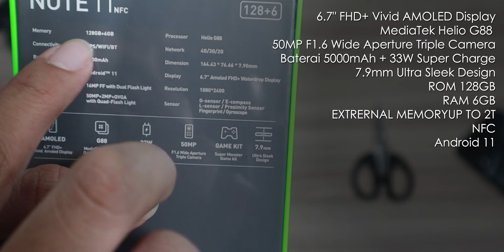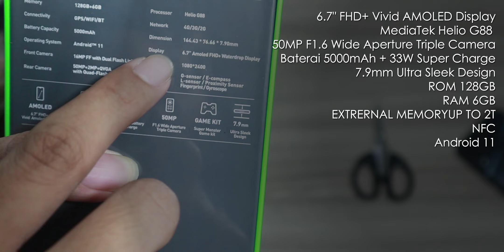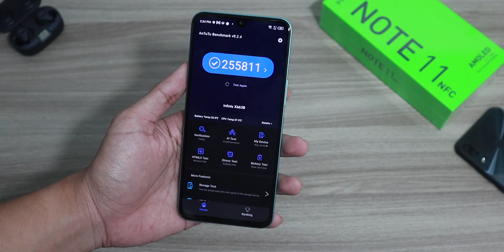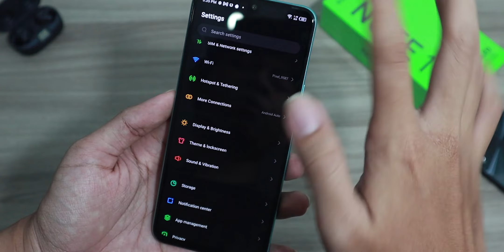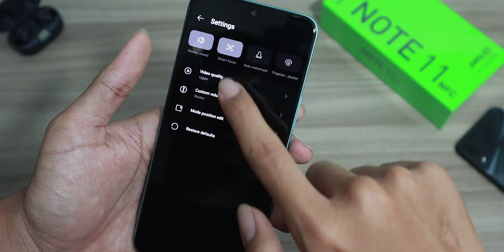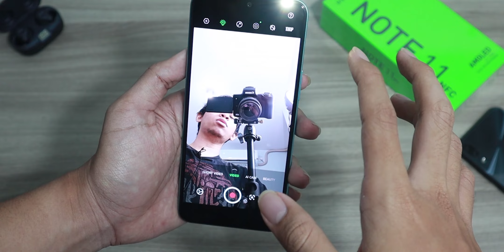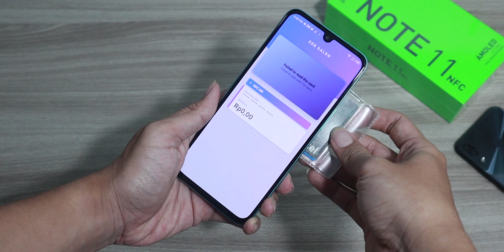2 Jutaan NFC dari infinix! tipis hapenya | Unboxing Infinix Note 11 NFC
Unboxing Infinix note 11 nfc

6.7" FHD+ Vivid AMOLED Display
MediaTek Helio G88 Dual-Chip Processor
50MP F1.6 Wide Aperture Triple Camera
Baterai 5000mAh + 33W Super Charge
Monster Game Kit
7.9mm Ultra Sleek Design